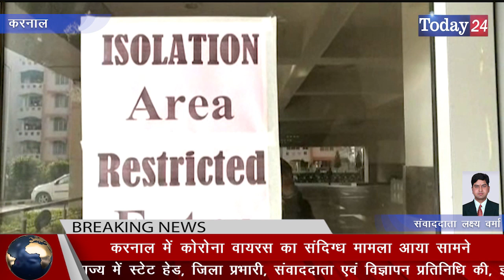करनाल में कोरोना वायरस का संदिग्ध मामला आया सामने | Today24